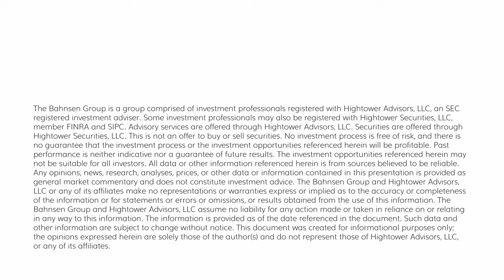Dividend Cafe - The Month of May is Here to Stay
“Sell in May and go away” became an adage some people love to say in our business, and I really have no idea where it came from.